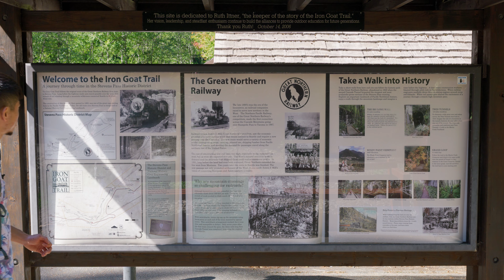casually strolling through Leavenworth, WA and doing a couple hikes nearby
Chapter 15 - Leavenworth, Colchuck Lake, and Iron Goat Trail. An awesome 2 days of back-to-back hiking.